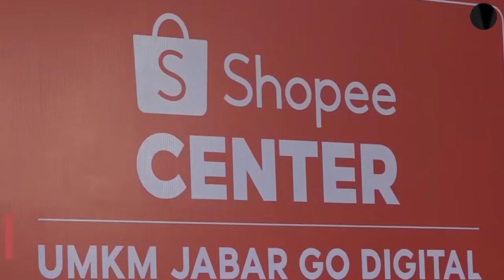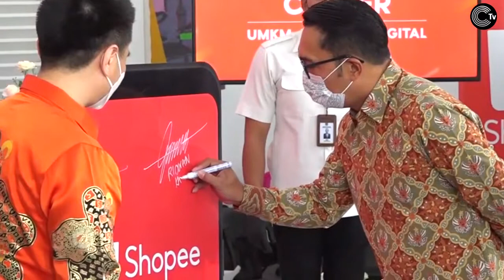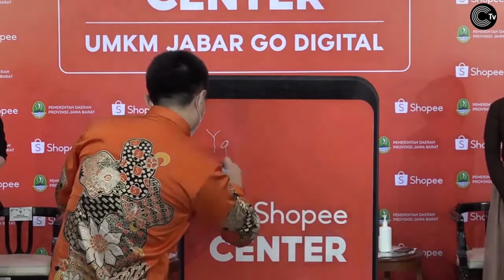Jabar - Shopee Bangun UMKM Center di 5.312 Desa II Regional News II Cireks TV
Pemerintah Daerah Provinsi Jawa Barat menjalin kerja sama dengan platform digital Shopee untuk membangun transformasi digital terbesar di Indonesia. Yaitu hadirnya infrastruktur pusat digital di 5.312 desa di seluruh Jabar untuk memasarkan produk UMKM.

Penandatanganan komitmen bersama dilakukan Kepala Dinas Pemberdayaan Masyarakat dan Desa provinsi Jabar dengan Direktur Eksekutif Shopee Indonesia yang disaksikan Gubernur Jabar Ridwan Kamil dan Menteri Koperasi dan UKM RI Teten Masduki secara virtual, dari Gedung Pakuan Bandung, Rabu (2/6/2021).

Ridwan Kamil menuturkan, secara bertahap semua desa di Jabar akan dilengkapi UMKM Center yang fasilitasnya disediakan Shopee. Para pelaku UMKM desa juga akan dibekali edukasi dan dibantu pemasarannya.

"Nantinya 5.312 akan ada UMKM center yang akan disupport Shopee termasuk pendampingannya. Kami harap dengan infrastruktur digital di desa ini pemasaran produk warga desa bisa meluas dan perekonomian meningkat," tuturnya.

Kang Emil, sapaan akrabnya, mengaku sudah memprediksi bahwa pasca COVID-19 ekonomi akan bergeser ke digital. Karena itu ia sudah menyiapkan langkah antisipatif salah satunya berkolaborasi dengan platform digital lewat program UMKM Jabar Go Digital.

"Ini membuktikan bahwa transformasi digital akan mengangkat ekonomi pasca COVID-19 yang memang sudah kita lihat akan bergeser ke digital," ujarnya.

Dengan hadirnya pusat digital UMKM di desa ini Kang Emil berharap, kesejahteraan warga desa akan meningkat khususnya pelaku UMKM yang sempat terdampak oleh pandemi. Hal ini diyakininya juga akan menekan arus urbanisasi karena pusat perekonomian akan hadir di desa.

"Prinsipnya suatu hari nanti tinggal di desa rezeki kota bisnis mendunia," ucap Kang Emil.